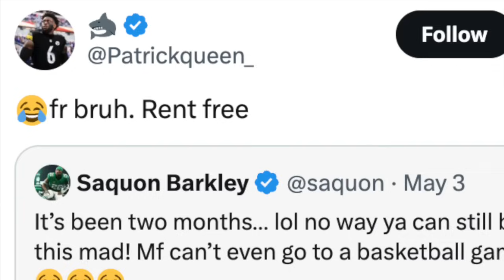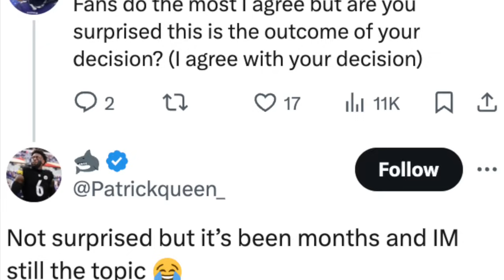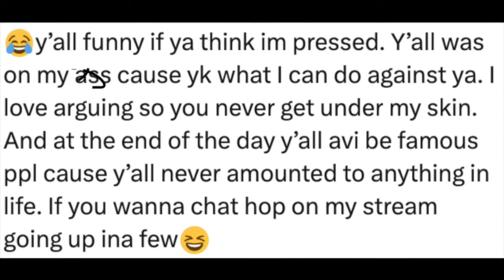Patrick Queen GOES OFF on Ravens Fans for BLASTING His SIGNING with Pittsburgh Steelers! 🤬😱💀 (News)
🚨 BREAKING NEWS: 🚨 UPDATE: 🚨 RUMOR: 🚨 REPORT: Patrick Queen GOES OFF on Baltimore Ravens Fans for BLASTING His SIGNING with Pittsburgh Steelers! 🤬😱💀 (News)

It will help me out a lot and allows me to make more videos going over-analysis of players and news about the Pittsburgh Steelers!!!

Pittsburgh Steelers head coach Mike Tomlin says Russell Wilson is the starting QB over Justin Fields

Pittsburgh Steelers breaking news today: Steelers name TJ Watt, Cam Heyward, Kenny Pickett and Miles Kilabrew team captains! Kwon Alexander, Macus Golden and Desmond King get new numbers as well! Omar Khan, Mike Tomlin, Andy Weidl, Matt Canada, Terrell Austin make the decisions to draft Kenny Pickett and offense & defense was addressed!